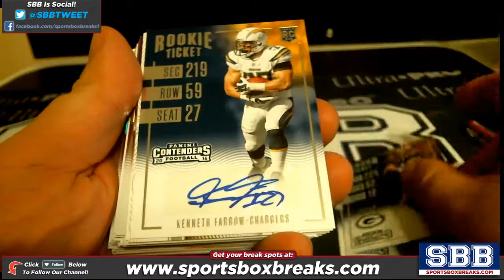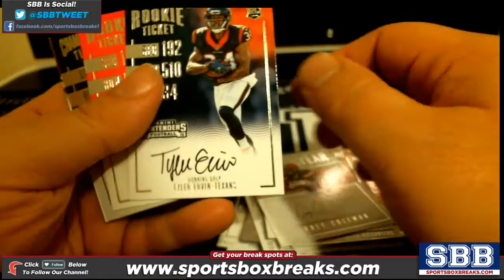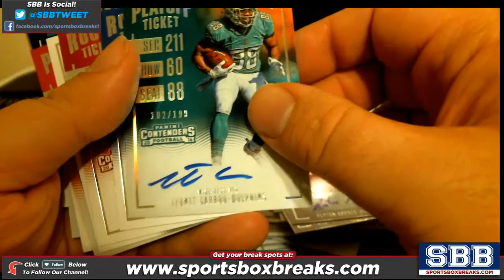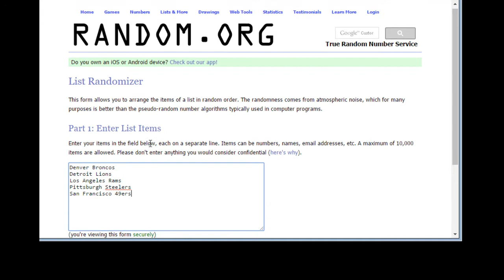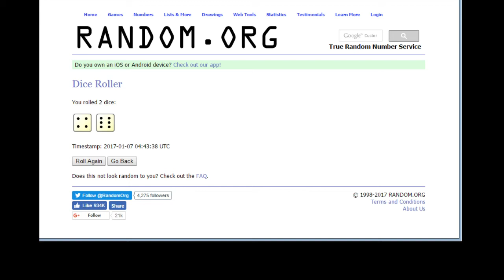2016 Panini Contenders Football Choose Team Case Break #1 HIT RECAP and RANDOM